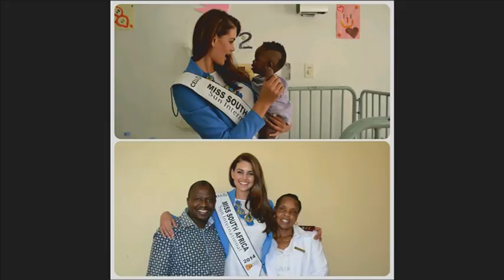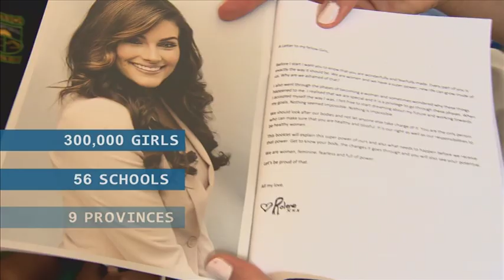SOUTH AFRICA, Rolene Strauss - Beauty with a Purpose : Miss World 2014 - Top 10 Project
We present Rolene Strauss's 'Beauty with a Purpose' project for Miss World 2014.

One of the top 10 projects as chosen by the judges, find out on the 14th of December at the Miss World Final which project will win the Beauty with a Purpose Award.